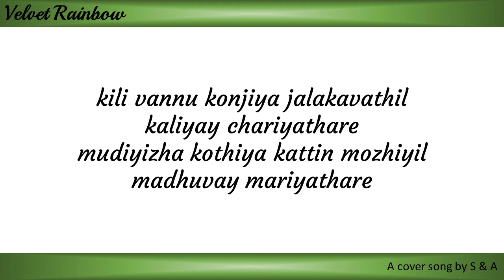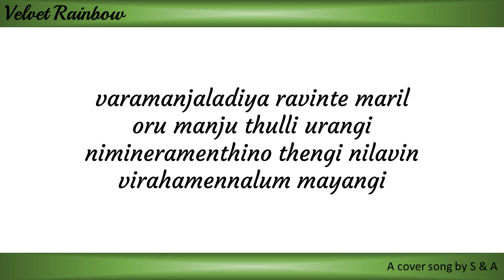Pranayavarnangal | varamanjaladiya | Malayalam Song | Cover | Lyrics | Manju Warrier |Velvet Rainbow